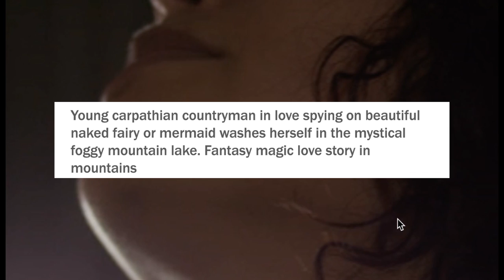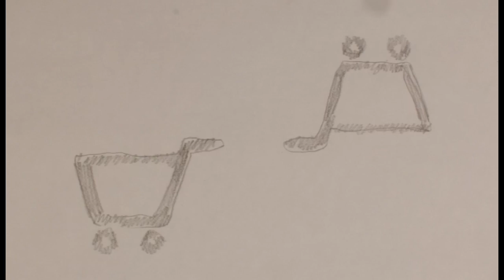Visually Similar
This film, Visually Similar by Noelle Manfredi, was shown at our 3rd Annual Film Festival